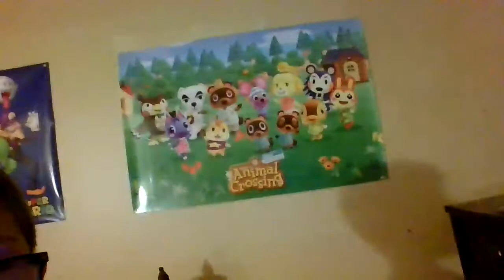office tour and Vlog post 21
hope you guys enjoy the office tour